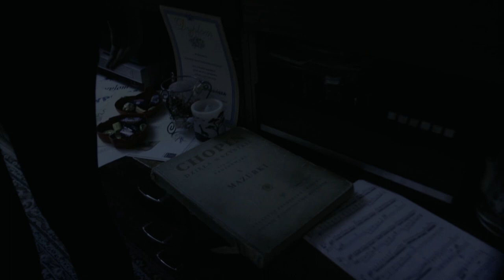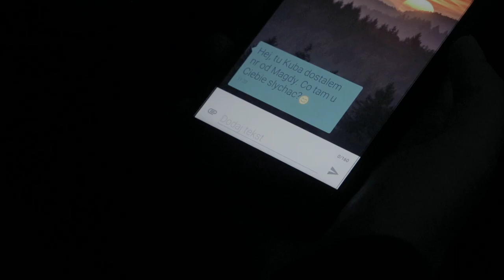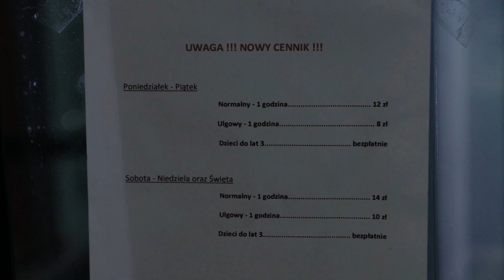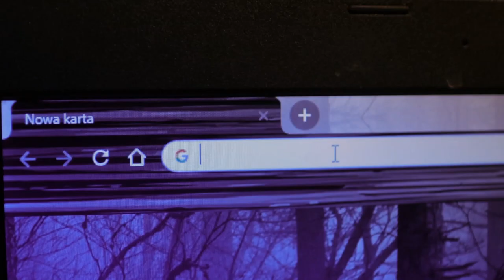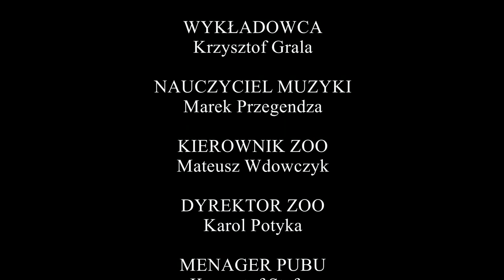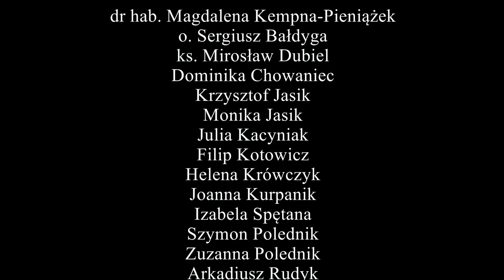Droga do domu - wersja festiwalowa - FILM niezależny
Droga do domu - wersja 30 min. na Festiwal Filmowy
2020

💸 Jeśli mają Państwo chęć wsparcia naszej grupy i przyszłego projektu, można również wpłacić dowolną kwotę na portalu zrzutka.pl. Zebrane środki zostaną w całości przeznaczone na nowy film fabularny.

W roli głównej: Beata Brodzińska
Scenariusz i reżyseria: Tomasz Pulchny
Zdjęcia: Krzysztof Łęczycki
Muzyka: Roman Hyla
Montaż: Tymoteusz Staniek
Postprodukcja dźwięku: Alex Jadwiszczok
Pomoc na planie: Marcin Pieróg, Maria Kalka, Łukasz Świerad

Tłumaczenie - napisy ENG: Tymoteusz Staniek